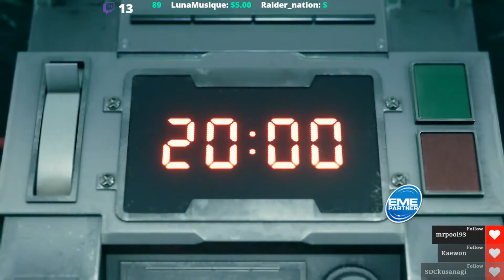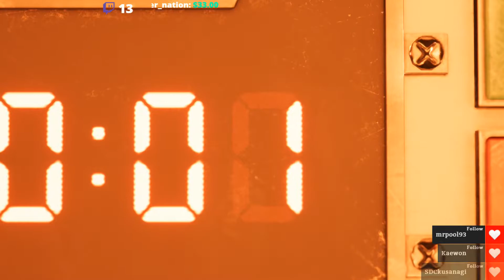Final Fantasy 7 Remake Demo - Classic Play Through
★|~Gavscar Gaming~|★
Final Fantasy 7 Remake - Demo Version. Classic Play Through! 45 Minutes of Gameplay!